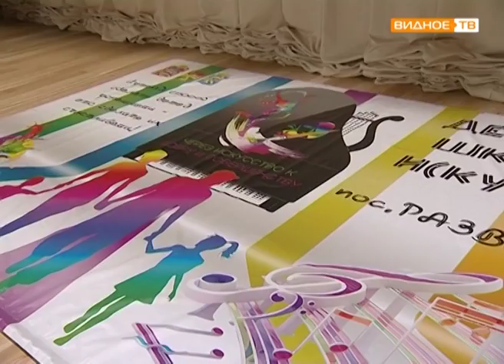"До открытия" - последние приготовления в Развилковской ДШИ